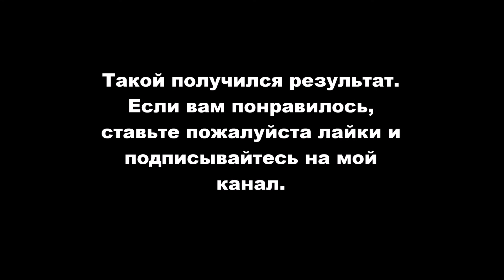Как нарисовать кота пастелью/Рисуем котенка поэтапно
Как нарисовать кота/Как рисовать котенка пастелью поэтапно
В этом уроке я рисую котенка на крафт-бумаге. Это обычная оберточная бумага коричневого цвета. На ней можно рисовать карандашами, пастелью, шариковой ручкой и мелом.
Сначала я рисую белым карандашом самые светлые участки, затем коричневым пастельным карандашом добавляю полутона. Потом черным пастельным карандашом прорисовываю тени. Растираю пальцем, ватной палочкой или кисточками. В конце добавляю пастельными мелками фон.

Плейлист в котором много интересных уроков о рисовании животных, рыб и птиц
"Давайте рисовать вместе" - это бесплатная онлайн студия для любителей рисования и живописи. Поэтапное рисование карандашом, акварельными, масляными и гуашевыми красками. Все для вашего быстрого обучения основам рисования и живописи.

Ссылки:
Группа в Фейсбуке: